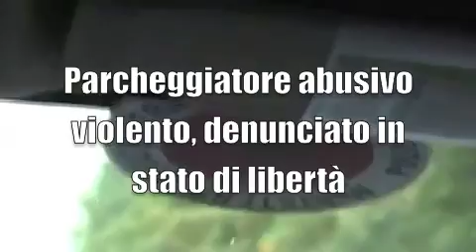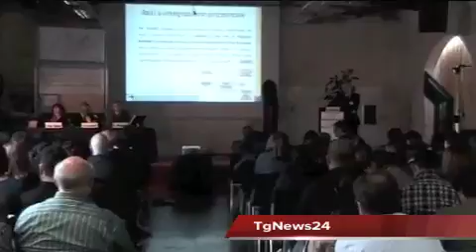Leccenews24 notizie dal Salento in tempo reale: Tg 7 Maggio